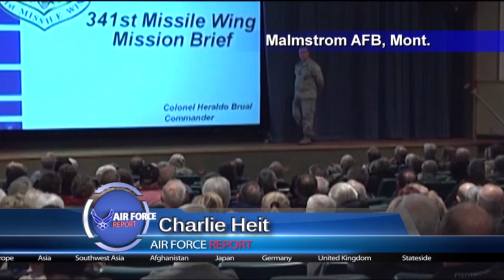Air Force Report: Association of Air Force Missileers 10th Annual Meeting (2012)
Official news story on the Association of Air Force Missileers holding our  10th national meeting at Malmstrom AFB.